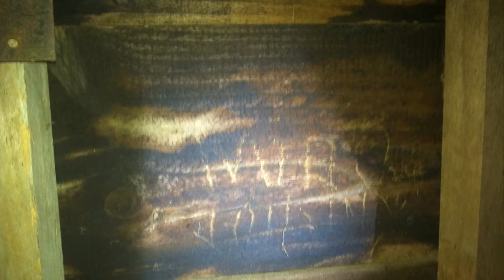Jonny's stag doo in the bush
On the 2nd Sat of March super stag Jonny did go meet,
 his good mates for a night  of aural anarchy, broken mountains =Bethells beach.
 Through rivers tracks, scarps they toiled & swam,
 visited crim's hideouts, hooned 4 wheeldrives hard core-real man ,
They ate only meat, drank only piss and sang on smiling in  the dark,
 with shriek of possom hiss, a scallop, a chop, a killers carved mark.
Those who made it to the morning were a glum,sorry sight.
may this video jog your memory,

 of Jon's staggy night